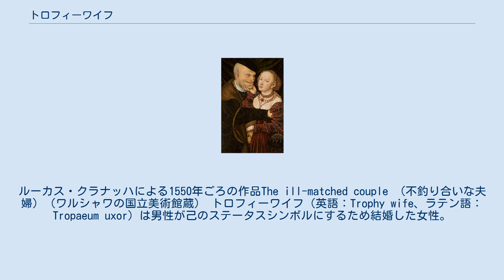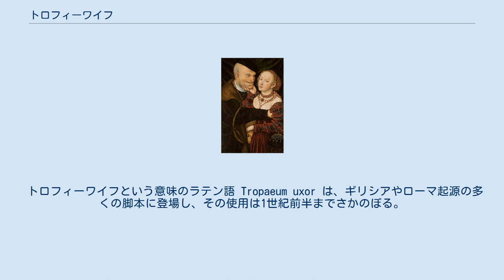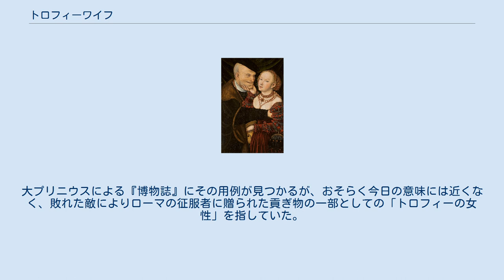トロフィーワイフ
ルーカス・クラナッハによる1550年ごろの作品The ill-matched couple （不釣り合いな夫婦）（ワルシャワの国立美術館蔵） トロフィーワイフ（英語：Trophy wife、ラテン語：Tropaeum uxor）は男性が己のステータスシンボルにするため結婚した女性。
男性は社会的に成功している場合が多い。
しばしば軽蔑的な用法で使われる。
この言葉は、当のトロフィーワイフには肉体的な外見的魅力だけで、無知または純粋であり、魅力的であり続ける以外にはほとんど価値は無い女性を意味する。
ある意味で金銭・社会的地位を武器としている男性と交際・結婚している女性のため、ゴールドディガー（本来の意味は「金鉱掘り」）と同義であることを含ませるときにも使うことができる。
トロフィーワイフは社会的知名度のみある場合と若く見た目が良い場合、その両方を兼ね備えている3パターンある。
夫の方は必ず金持ちで社会的成功者であり、多くの場合は容姿においては当該女性より劣る。
 男性側のトロフィーハズバンドという言葉もあるが、めったに使われない。
 この言葉の語源的起源は諸説ある。
1つの主張は「トロフィーワイフ」は元々1950年発行の『エコノミスト』新聞に掲載されたものであり、戦闘中に妻として家へ持って帰る最も美しい女性を捕まえる戦士の歴史的習慣に言及している。
ウィリアム・サファイアは、「トロフィーワイフ」という用語は『フォーチュン』誌の編集長Julie Connellyにより1989年8月28日号のカバーストーリーで造語され、すぐに一般的に使われだしたと主張している。
作家のトム・ウルフはしばしばこの言葉を造語したとされていたが、1996年にブラウン大学で行われた講演で否定した。
この講演の中でフォーチュン誌の「それほど前ではない」記事が元であるとした。
 多くのソースがこの言葉が以前に造語されたものだと主張している（例えばOnline Etymology Dictionaryは1984年としている）が、この言葉に関するサファイアの記事への簡単なオンラインアクセスにより多くが（オックスフォード英語辞典など）1989年8月28日に初めて使われたと考えることになった。
 しかし、この慣用語は1965年の出版物の中の引用に見られ、ここでは明らかにバーナード・マドフの妻を指している。
 トロフィーワイフという意味のラテン語 Tropaeum uxor は、ギリシアやローマ起源の多くの脚本に登場し、その使用は1世紀前半までさかのぼる。
大プリニウスによる『博物誌』にその用例が見つかるが、おそらく今日の意味には近くなく、敗れた敵によりローマの征服者に贈られた貢ぎ物の一部としての「トロフィーの女性」を指していた。
ノートルダム大学の社会学者 Elizabeth McClintock は現代社会におけるこの現象は他の研究が示しているよりも一般的なものではないと考えている。